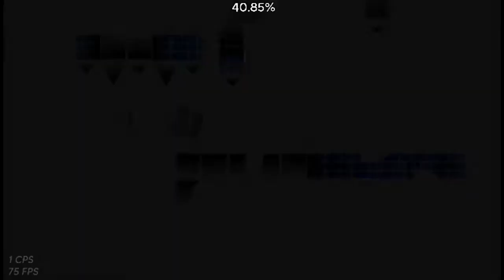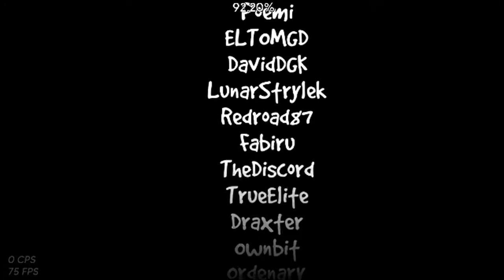"FLUKE FROM 9 WTF???" Idols 100% By Zafkiel7 (Extreme Demon) | Geometry Dash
Extreme Demon N°27 - Beaten With VSync
Demon N°146 (With Rate And Without)

ª

Details:
Atts: 1488
Enjoyement: ??(8)/10
Worst Fail: 9% (Bv)
Rate System: Extreme Demon
Recommend?: 60%
Obj Count: 2Fps (Masive Lag At Full Detail)